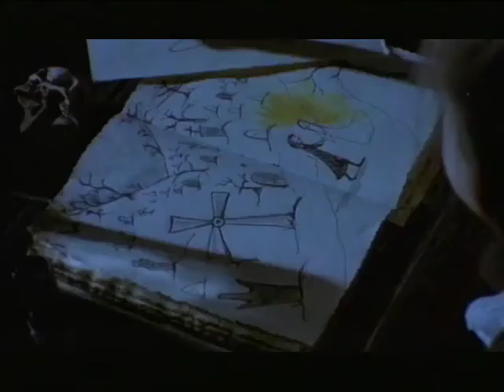Dead Can Dance - Summoning of the Muse (Experimental)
Much like the NIN short I did.  This song by the group Dead Can Dance has always haunted me.  I was first introduced to them in college by an old girlfriend.  It was one of the greatest gifts anyone could have given.  DCD has been a huge influence of my work and the short I did DEAD SOUL: A FAIRY TALE was a tribute to their music as well as the Hammer Films.  This trailer I did is an homage to them - DW Kann
*the short film has never been released and contains original music by Mars